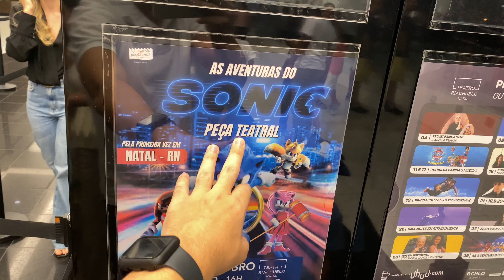FUI Assistir AS AVENTURAS DO SONIC no TEATRO .INCRÍVEL'🚀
ASSISTA TAMBÉM ✅

O SONIC ESTÁ EM NOSSOS CORAÇÕES!

A peça teatral AS AVENTURAS DO SONIC é a sensação em todo Brasil, voltados especialmente para o universo Geek, infantil e familiar, ela traz para os palcos os episódios da tela do cinema com muita ação, música e diversão.

Uma apresentação inédita na cidade com a turma do Sonic, para solucionar os problemas ele convida todos os amigos para destruir os planos do Dr. Engamar. A equipe utiliza diversas habilidades como velocidades, força, inteligência, o trabalho em equipe, o bom humor e o espírito de proteção.

O espetáculo é muito envolvente e interativo com seu público, ele passa mensagens muito importantes como preservação de amizades, companheirismo, cumplicidade, trabalho em equipe e muito mais.